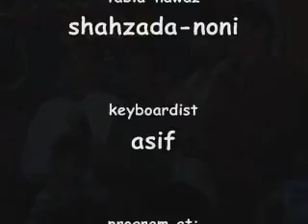YouTube Mohd ali and Noni khan